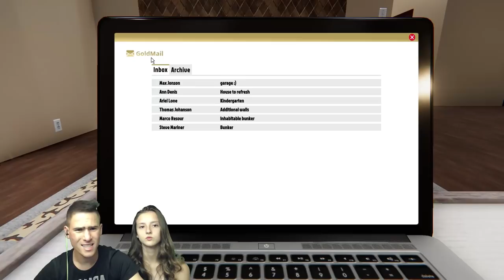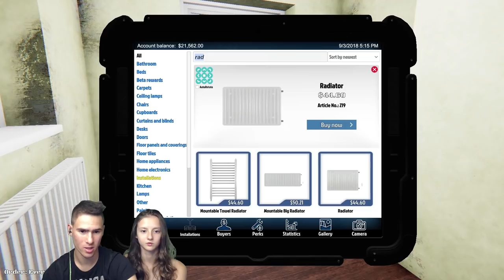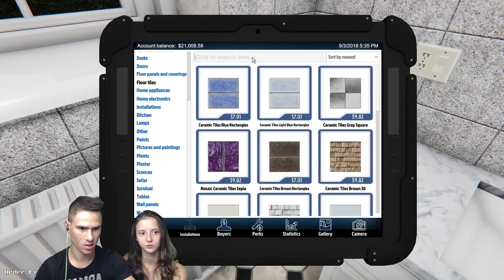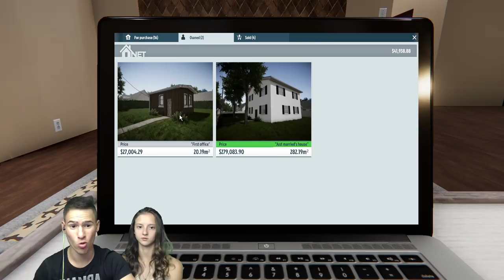Сметище в Гаража?!